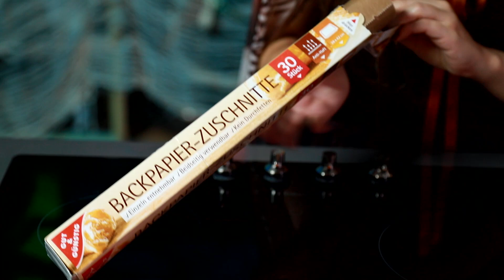Gehirn-Dumplings // Herzhafter Halloween Snack //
Unsere Gehirn-Dumplings sind genau der richtige Halloween Snack für euch, wenn ihr schaurige Rezepte liebt! Unsere Gehirn-Dumplings sehen durch die blutrote Füllung nämlich richtig gruselig aus und werden zum Schluss auch noch in Laborgläsern angerichtet. Aber keine Angst unsere Gehirn-Dumplings schmecken durch die vegetarische Füllung aus Champignons, Shiitake-Pilzen und Kimchi auch super lecker! Dies haben leider auch Edgors Sprösslinge mitbekommen und möchten natürlich am liebsten mal wieder die ganzen Gehirn-Dumplings für sich haben. Aber da haben Melissa und Felix natürlich auch noch ein Wörtchen mitzureden…

Wenn ihr unsere Gehirn-Dumplings zuhause nachmacht, schickt uns unbedingt Bilder unter yumtamtam.

Kennt ihr schon unsere leckeren Zombie-Innereien?

Post, Liebe und sämtliche Topflappen an:
yumtamtam
20605 Hamburg